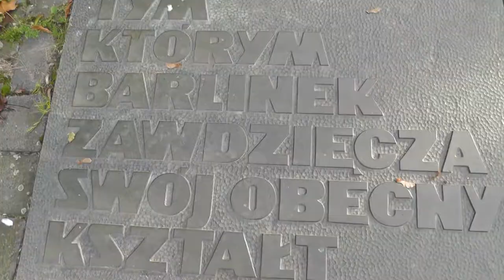Monitoring miasta-Pażdziernik 2017 w Barlinku